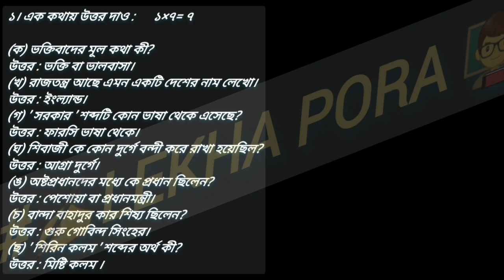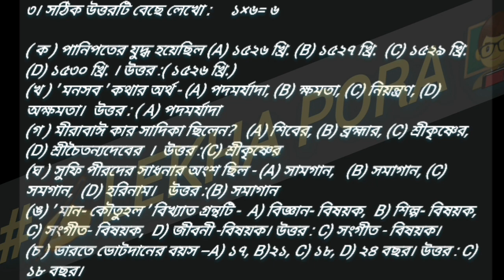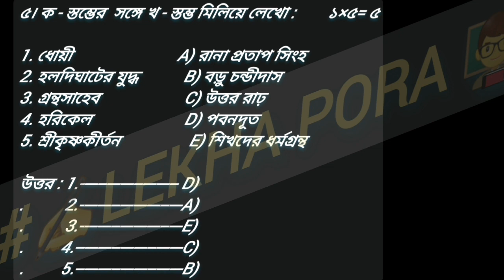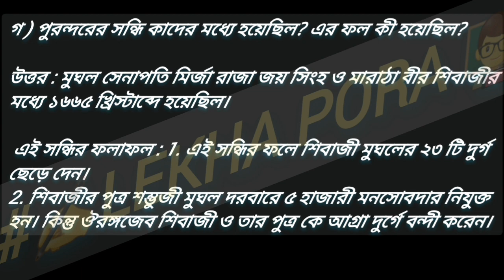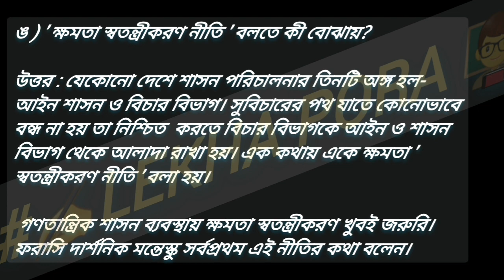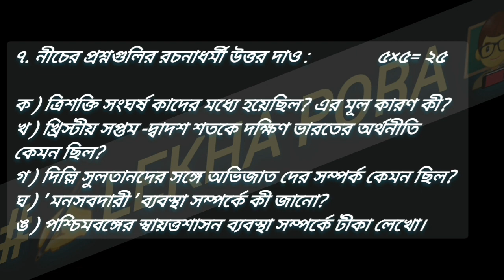Class 7 history 3rd unit test question and answer/class 7 history final exam suggestion.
Class 7 history 3rd unit test question paper 2022, class seven history final exam model question and answer, class vii third unit test history question and answer, wbbse class 7 history suggestion third unit test